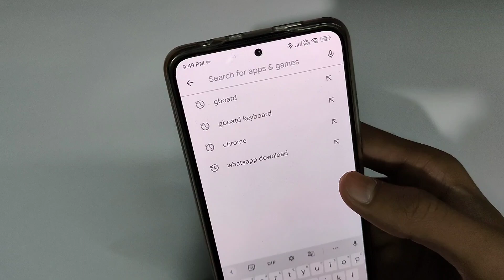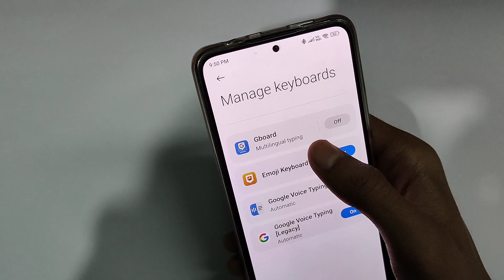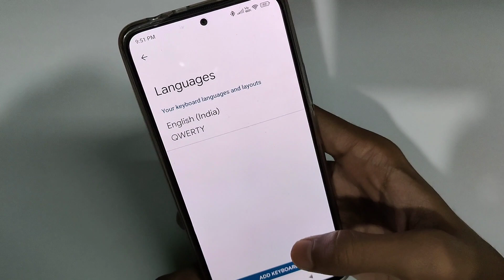Apne Phone Me English To Hindi Typing Kaise Kare | English To Hindi Typing Keyboard For Android